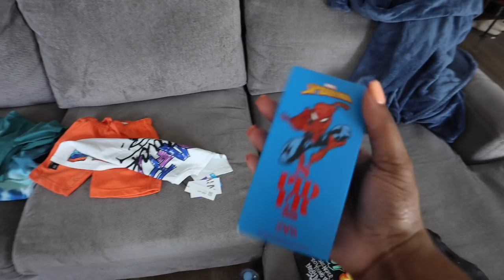VLOG | HE MAKES ME EMOTIONAL, BIRTHDAY CELEBRATIONS, CHARLOTTE FOR THE DAY, HAUL, FAMILY & MORE!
hi. todays vlog makes me emotional bc mikah's 6! lol there's a lot of birthday celebrations, i go to charlotte for the day, spend time with my family and give a huge birthday haul! Click this link to make some cash for giving your opinion!

Nadula Hair
$20 OFF for $199 Code: Nadula20
$10 OFF for $99  Code: YTBGIFT